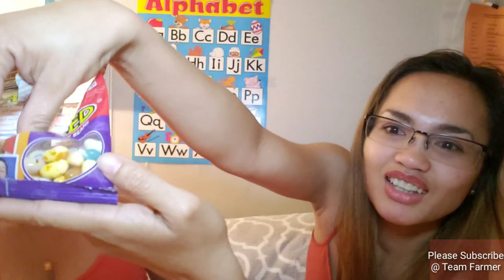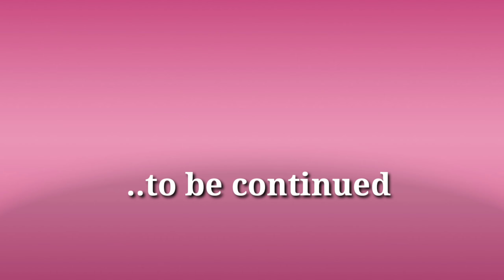Tigmo² (Part2)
Vlog #20
Team Farmer goes to NC